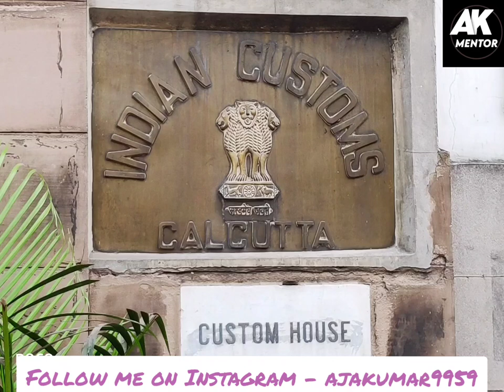My office vlog video (CUSTOM HOUSE) | AK Mentor